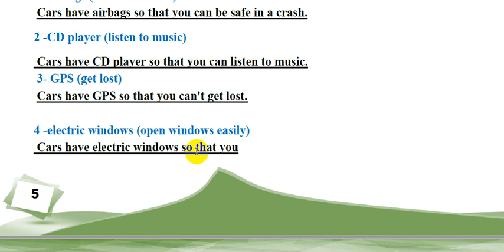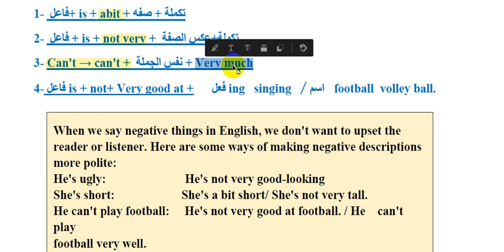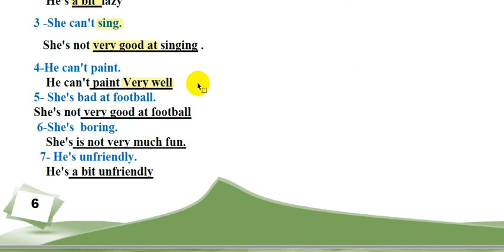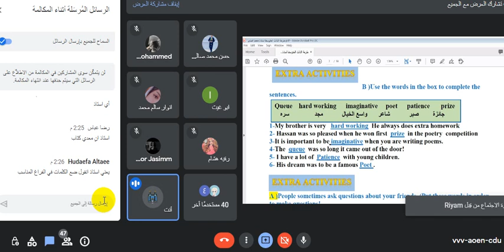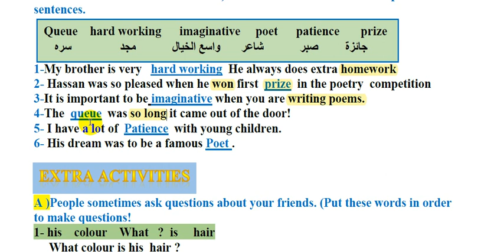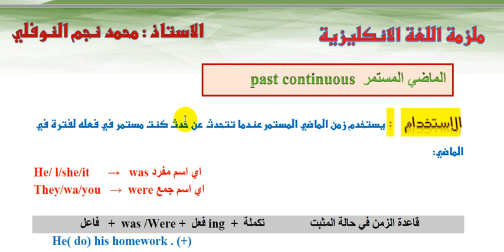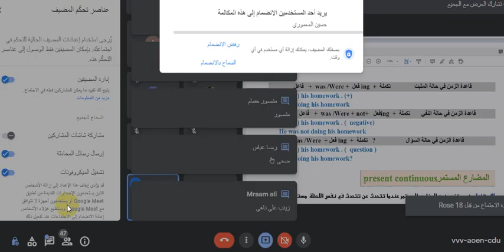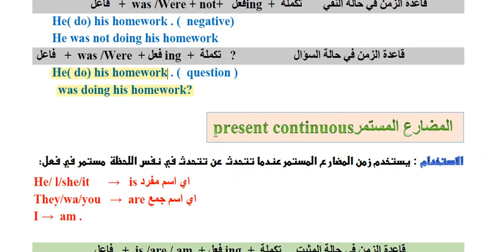4-اللغة الانكليزية || الثالث متوسط || منهج 2023 || الوحدة 1 || شرح polite way